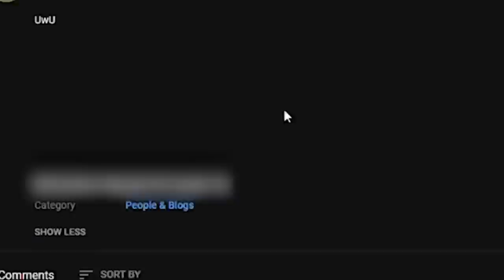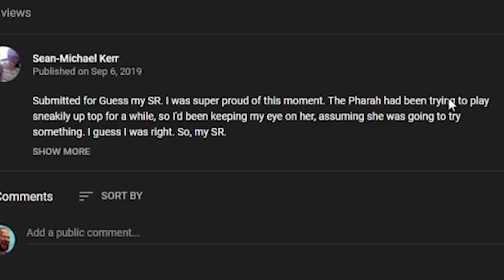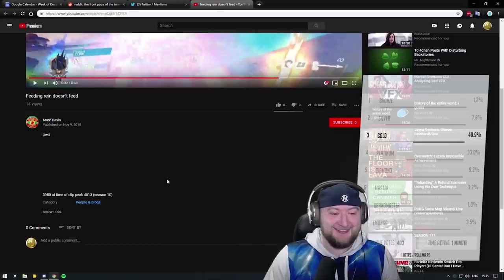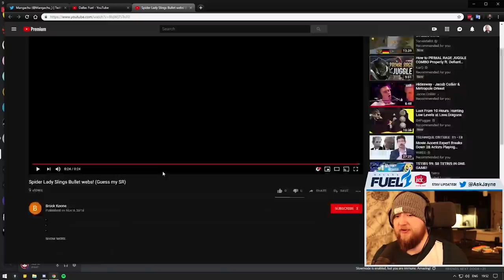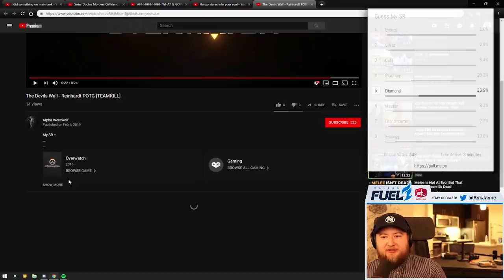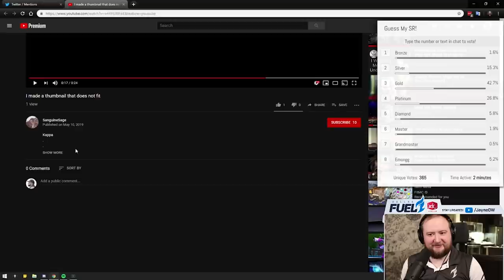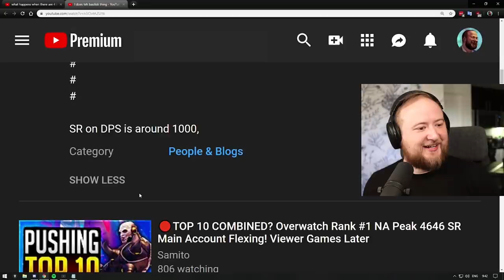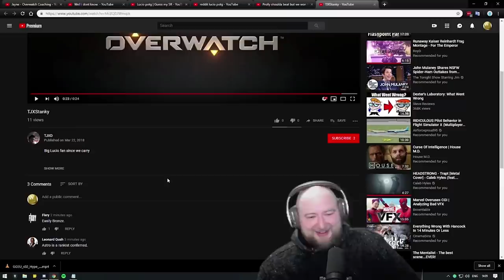Most Surprising Guess My SR Reveals!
Jayne presents to you, viewer of guess my sr, the Most Surprising Guess My SR Reveals! Sit back and watch this top tier overwatch madness.